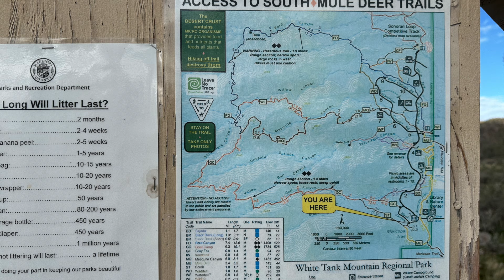Desert Beauty: Camping near Phoenix and Tucson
After four weeks of travel, I left California and headed east. The dogs and I spent a few days enjoying winter in the deserts of Arizona before we really started our long drive home to Atlanta, though. I was learning more and more about solo RV travel, but I still had some rookie challenges to overcome.

First, we spent one night in Maricopa County outside of Phoenix at White Tank Mountain Regional Park. The campground was beautiful and there were great trails to explore right from the campground. The trails were dog-friendly, except my dogs weren't familiar with Cholla cactus and we ended up in a fairly painful battle with some of those. In the future, I will always carry heavy gloves if I'm walking a dog in the Sonoran Desert!

Outside of Tucson, we camped at Catalina State Park. Another absolutely beautiful place. Even though we have coyotes in Atlanta, too, there is something special about seeing them or listening to them when you're out in the desert. One was wandering around the campground when I took the dogs for the evening walk and at night they made quite a chorus.

The younger dogs and I took an amazing trail, but we had to turn back just as it got really interesting because we were entering Bighorn sheep territory and dogs weren't allowed to go any further.

I visited San Xavier del Bac mission without my dogs. A good decision because there were a lot of dogs wandering around and my crew would have been very agitated if I'd had them wait in the truck.

I still had time for a quick scenic drive through the eastern part of Saguaro National Park and an early dinner at scenic Saguaro Corners Restaurant and Bar.

And then we headed east...